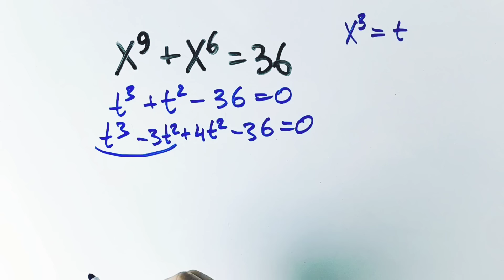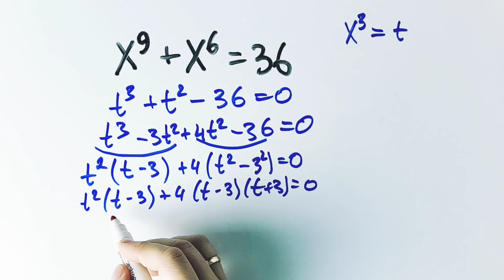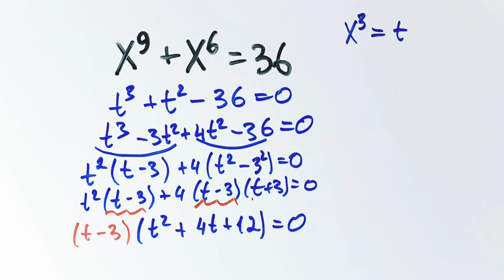Сложная задача из школьного учебника от подписчика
х⁹+х⁶=36